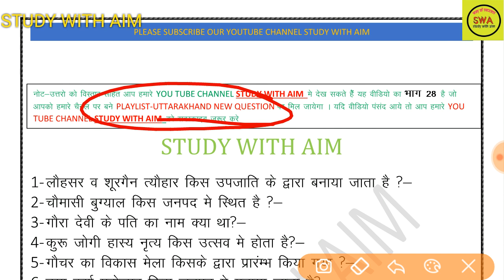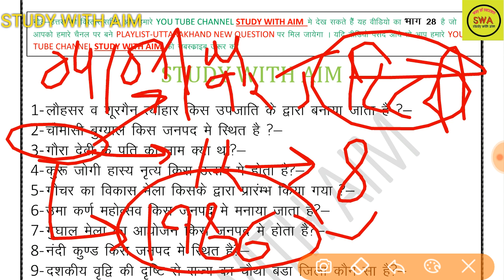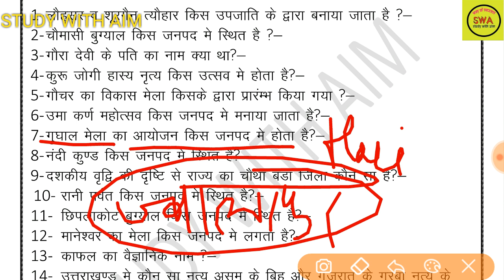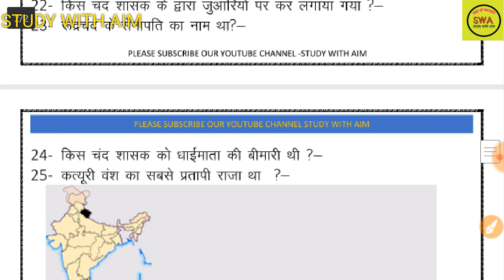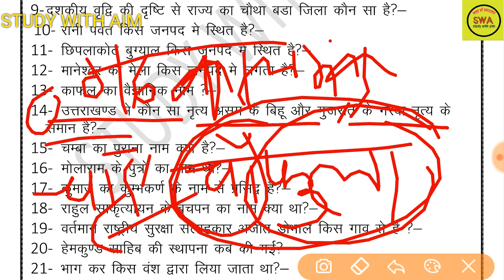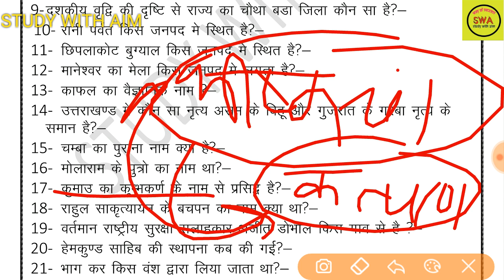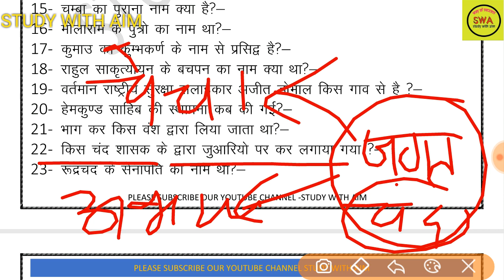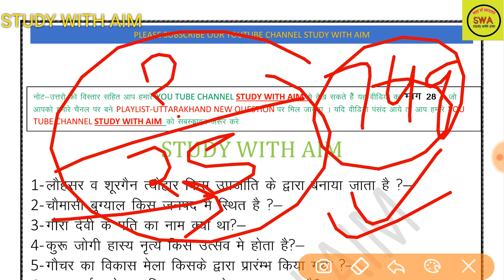उत्तराखण्ड के बिल्कुल नये प्रश्नों की सीरीज ||अब नही छूटेगा कोई भी प्रश्न || अपने आप को जाचे PART-29